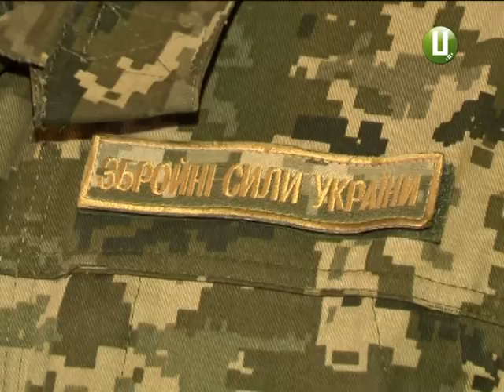Військові країни членів НАТО продовжать навчати подільських бійців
У  рамках співпраці України з євроатлантичними державами іноземні інструктори допомагатимуть реформувати армію. І  навчаючи  військових, і допомагаючи матеріально. Про такі плани на майбутнє розповіли в обласному центрі  представники Збройних Сил України та Громадської Ліги Україна-НАТО. Із військовими Хмельниччини вони  зустрілися у 15 гарнізонному  будинку офіцерів, що в обласному центрі.